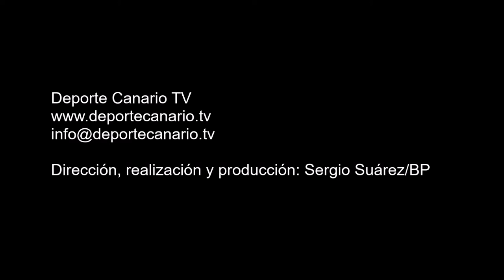Declaraciones de Héctor Nuez tras el partido contra la UJ Costa Ayala 16 10 2015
Comentario post partido de Héctor Nuez,  entrenador de la UD Teror Balompié, tras el encuentro UJ Costa Ayala-UD Teror Balompié. Categoría Regional Preferente Las Palmas. Temporada 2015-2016. Jornada 7. 16/10/2015. Campo Municipal de Costa Ayala. Costa Ayala. Las Palmas de Gran Canaria. Resultado final: 0-3.